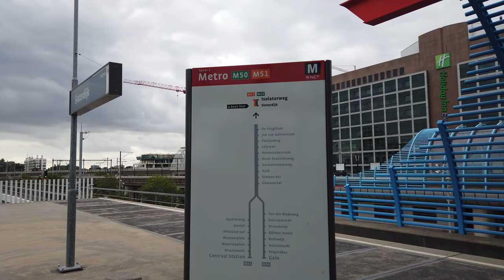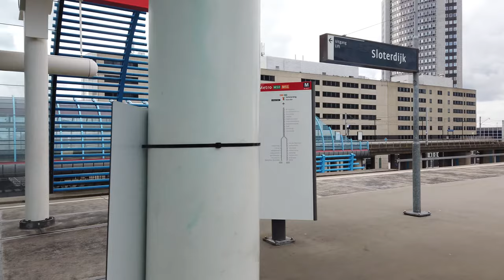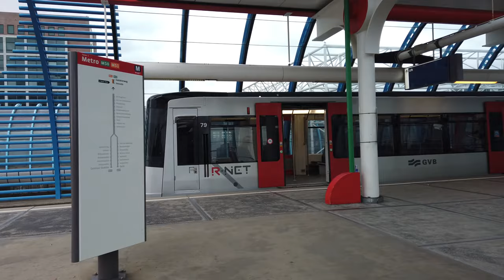Metro Station Sloterdijk - Amsterdam 🇳🇱 - Walkthrough 🚶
Sloterdijk is a station on the metro lines 50 and 51.
The station is used as a metro station since 1997.